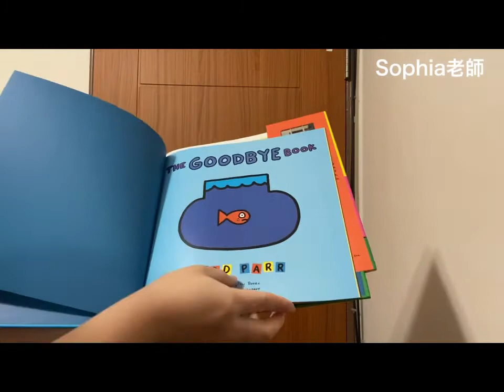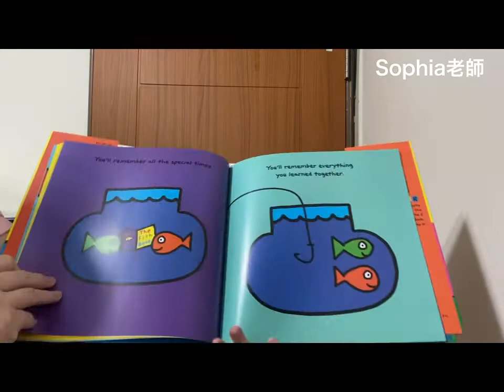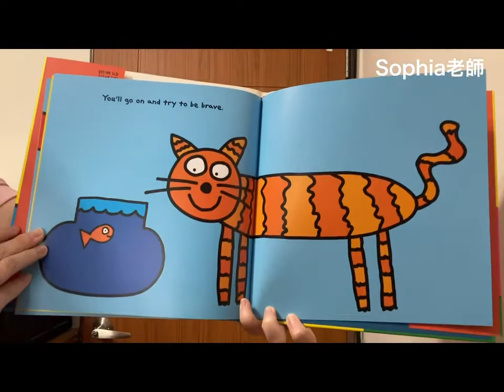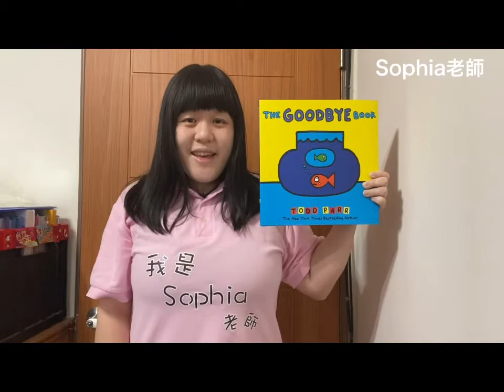說再見、太難了 The Goodbye Book 英文繪本朗讀分享 Sophia老師｜英文家教English Tutor｜親子共讀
🔠英文教學分享/閱讀推廣

部落格文章整理/👄更多連音教學（整理在此）